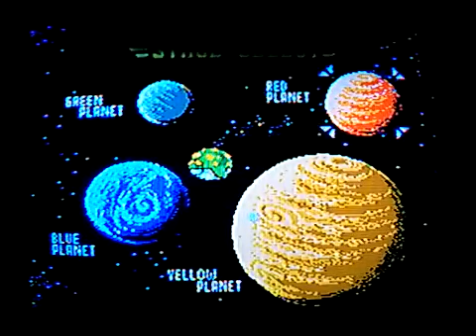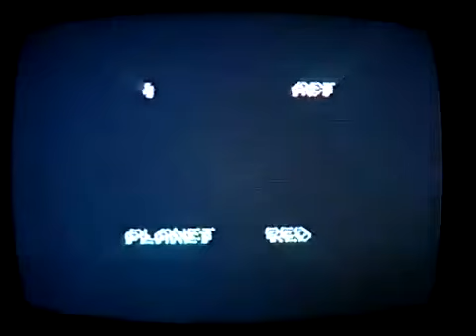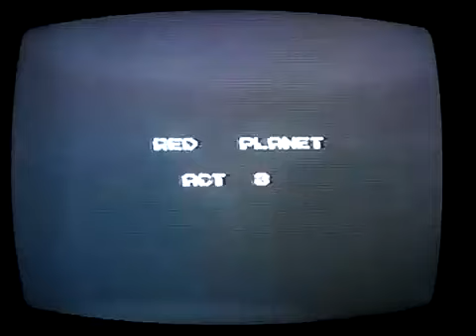[実況]「バッキーオヘア（FC）」実機でプレイ！レア！（隠れた名作）